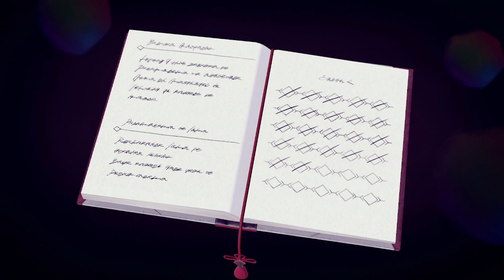Let's Play Xenoblade Chronicles 3 (BLIND) Part 8: SPECIAL AGENT K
He wishes he was on that Tommy Lee Jones level!